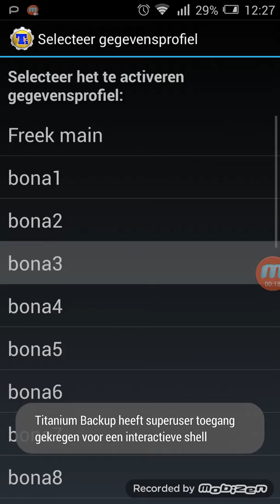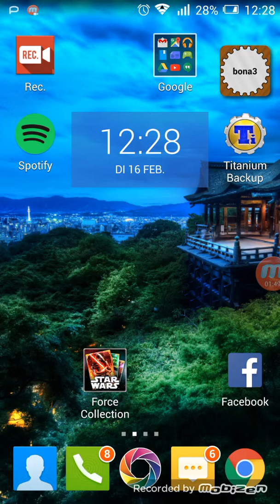Star Wars Force Collection easy account switching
Want to run multiple accounts on SWFC?
Easily login and logout star wars force collection
This tool helps you manage accounts on star wars force collection, simply switch the profile to another profile and back to login multiple accounts without having to redownload the game!

Requires:
Rooted android device or emulator
APK : Titanium backup PRO

Star Wars Force collection
Force Collection
Force Collection
Force Collection
Force Collection
Force Collection
Force Collection
Force Collection
Force Collection
Star Wars
Star Wars
Star Wars
Star Wars
Star Wars
SWFC game
SWFC game
SWFC game
SWFC game
SWFC game